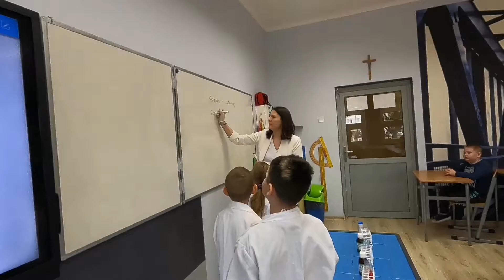Lekcja chemii w Jedenastce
Zapraszamy do obejrzenia fragmentu lekcji chemii poprowadzonej przez p. Annę Wyrwas